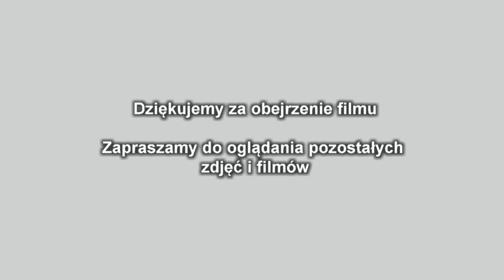UFO Gierałtowiec 07.07.2021 cz.4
Zapraszam do subskrypcji kanału i jego polubienia.

Czy ktoś wie co to jest? Obserwacja tego zjawiska lub obiektu trwała od 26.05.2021 do 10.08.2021

Być może pojawił się wcześniej i mogło być widoczne później. Obserwowałem jeśli była pogoda
i miałem czas. Filmy są często skrótami tego co się działo. Dobrze jednak na nich widać zachowanie tego obiektu. Pojawiał się znienacka ale w podobnym czasie i w różnych miejscach. Na filmach widać jego przemieszczanie oraz strukturę, pulsowanie.

Duże pulsowanie jest często wynikiem pracy obiektywu (ustawianie ostrości). Możliwe także, że pulsowanie było wynikiem szybkiej zmiany odległości obiektu lub też czymś innym. Ciekawym przykładem jest film nr.7 czas 02.02 s  gdzie następuje szybkie powiększenie i zmiejszenie. Widać jego wewnętrzną strukturę w kształcie pięcioboku, by później  w 02.31 s jego wnętrze wydaje się bardziej kulistym. Są też duże fragmenty gdzie jego pulsowanie jest zachowane jest skupione wokół niego lub całkowicie spokojne jak w filmie nr.8. gdzie jego kontury są stabilne. W filmach widać ciemniejszy środek i jaśniejszą część zewnętrzną.

Z  obiektu wychodziły promienie na zewnątrz. Poświata wokół obiektu wydaje się falować.
Na filmach widać jego zachowanie oraz przemieszczanie na tle innych obiektów w okolicy jak księżyc, linie napięcia, las. Widać także ptaki.

Filmowany z daleka dla pokazania jego przemieszczania oraz z bliska dla ukazania jego szczegółów. Obiekt przez kilka dni przemieszczał się z północnego wschodu na północny zachód. Później z południowego zachodu na północny zachód.

 Czas trwania obserwacji z dnia 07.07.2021  to  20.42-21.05

Podobne zjawisko lub wręcz takie samo obserwowano nad Sanokiem 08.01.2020.
Tamta obserwacja była prawdopodobnie bliżej nad miastem.

Film nr. 3 i 4.
czas: 0,18 s, 5.32 s, 6,20 s, 15,40 s

Muzyka w filmie: Music by You Tube